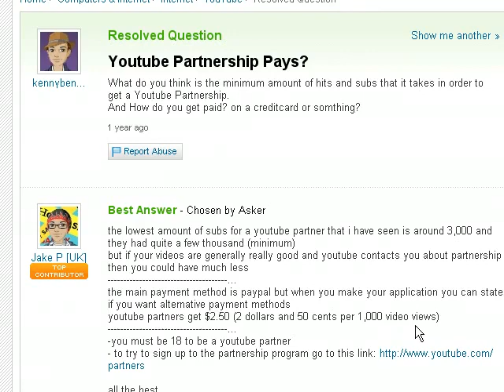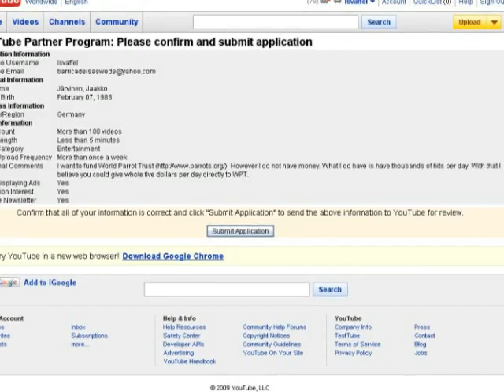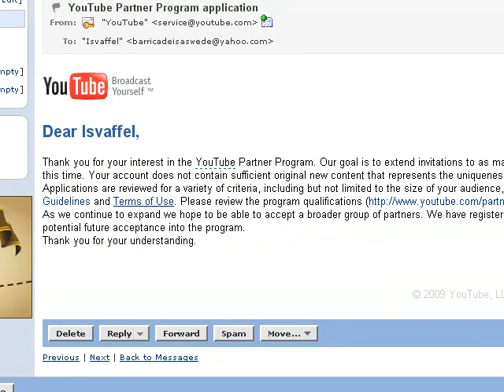YouTube and Parrots (Jaakko Reupload)